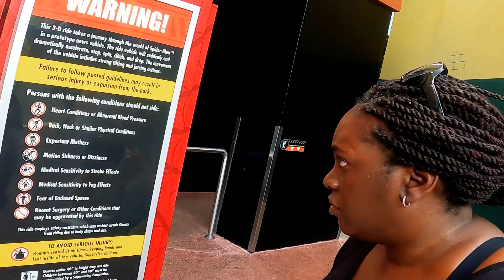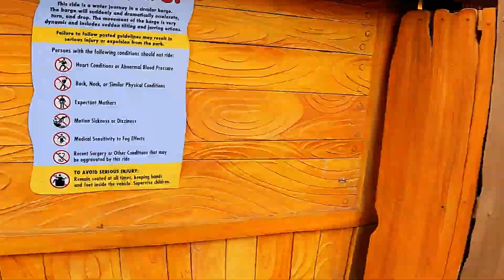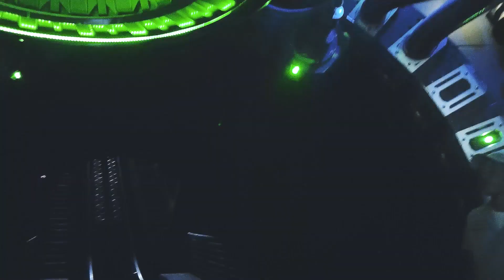Capone Goes To Orlando 2022 Day 4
It's Mr & Mrs Capone's wedding anniversary.  On the 18th of September 2022 they would have been married for 18 years and so to celebrate, they both decided to take a trip to Orlando, Florida with their Daughter.

Here is just some of what happened...